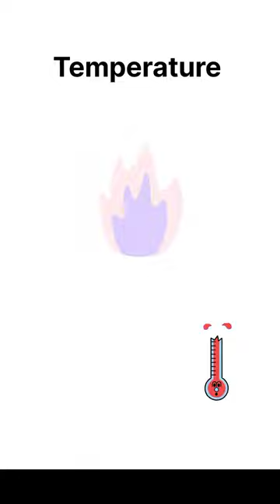Temperature of fire